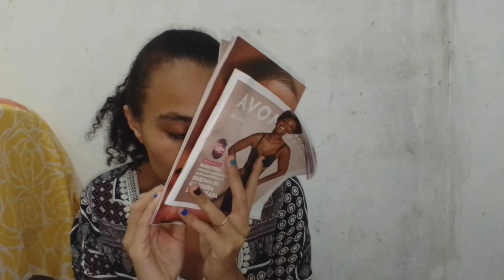ABERTURA DE CAIXA AVON C/14